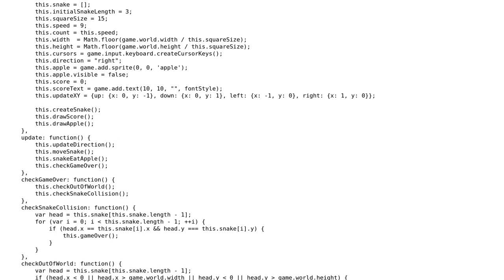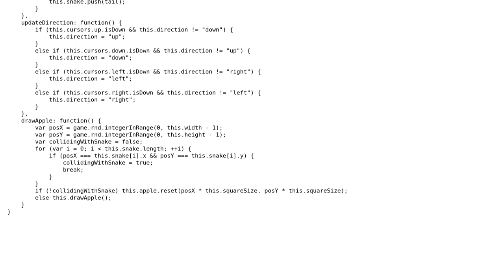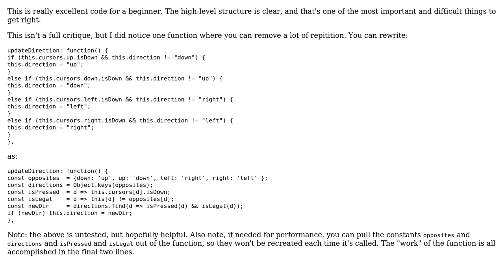Code Review: Snake game using phaser HTML5 framework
With thanks & praise to God, and with thanks to the many people who have made this project possible! | Content (except music & images) licensed under CC BY-SA | Music | Images & others | With thanks to user Tolani user Jonah user Boopesh and the Stack Exchange Network Trademarks are property of their respective owners. You are responsible for your own actions.